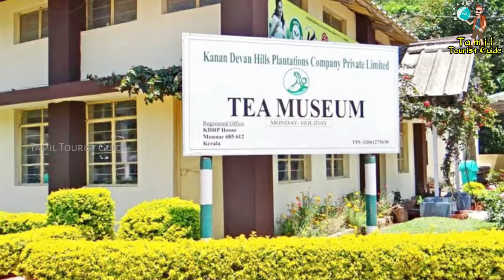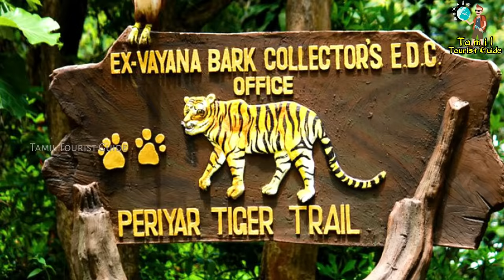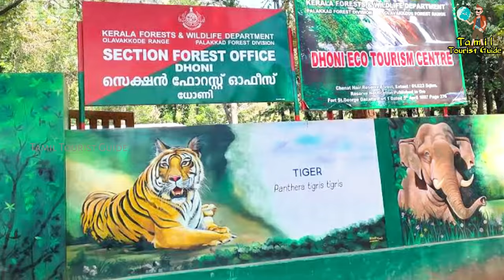Best Places to Visit in Kerala || கேரளாவிற்கு சுற்றுலா செல்ல சூப்பரான 10 இடங்கள் | TamilTouristGuide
Hello Friends! Welcome To Tamil Tourist Guide!!
அனைவரையும் தமிழ் சுற்றுலா வழிகாட்டி சேனலுக்கு வரவேற்கிறேன்.

இயற்கை அழகுகள் கொட்டிக்கிடக்கும் கடவுளின் தேசம் கேரளா. சுற்றுலாவிற்கு சொர்க்கமாக விளங்கும் கேரள மாநிலத்தில் சுற்றுலா செல்ல சூப்பரான 10 இடங்களைப் பற்றி இந்த வீடியோவில் கூறப்பட்டுள்ளது. வீடியோவை முழுமையாக பாருங்கள்.

கேரளாவிற்கு சுற்றுலா செல்ல சூப்பரான 10 இடங்கள்// Best Places to Visit in Kerala

1. மூணார் // Munnar

2. ஆலப்புழா // Alappuzha

3. கோவளம் கடற்கரை // Kovalam Beach

4. தேக்கடி // Thekkady

5. வயநாடு // Wayanad

6. கொச்சின் // Kochi

7. மலம்புழா அணை // Malampuzha Dam

8. திருச்சூர் // Thrissur

9. வாகமன் // Vagamon

10. அதிரப்பள்ளி நீர்வீழ்ச்சி // Athirappally Waterfalls.
சிறிய கிராம சுற்றுலா முதல் உலக சுற்றுலா வரை உள்ள அனைத்து சுற்றுலா தலங்களை பற்றிய வீடியோக்களும் நமது சேனலில் பதிவேற்றம் செய்யப்படும். சுற்றுலா தலங்களை பற்றிய அனைத்து தகவல்களையும் தெரிந்துகொள்ள நமது சேனலுடன் இணைந்திருங்கள்.

Videos of All the Tourist Destinations From Small Village Tourism to Global Tourism will be Uploaded on Our Channel. Stay Connect with Our Channel to Find Out All the Information about Tourist Attractions.